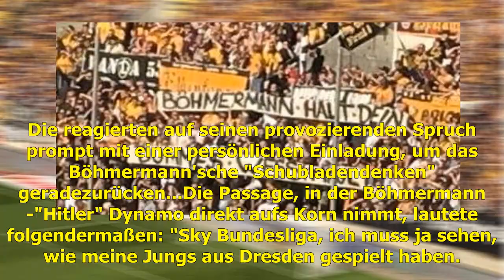Für böhmermann wird's nicht leicht bei dynamo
Für böhmermann wird's nicht leicht bei dynamo . × Für Böhmermann wird's nicht leicht bei Dynamo Nicht glücklich scheinen die Fans über Jan Böhmermanns Ansage, nach Dresden kommen zu wollen. Dresden - Am Samstag spielte Dynamo Dresden gegen den FC I...